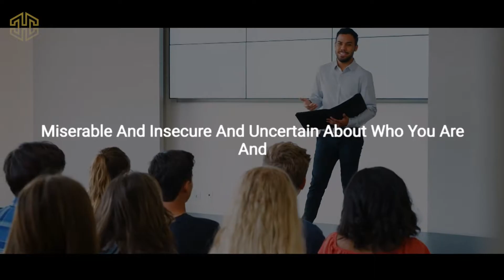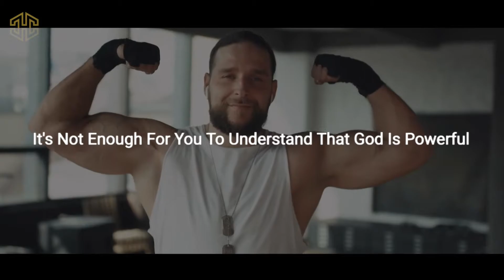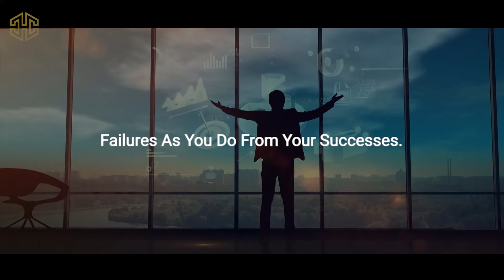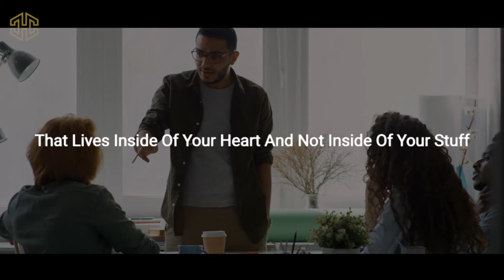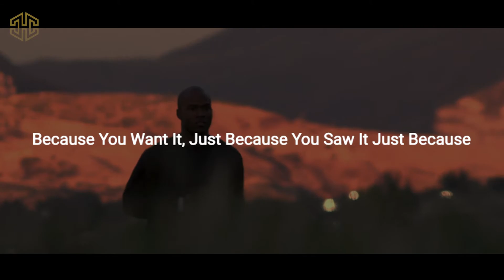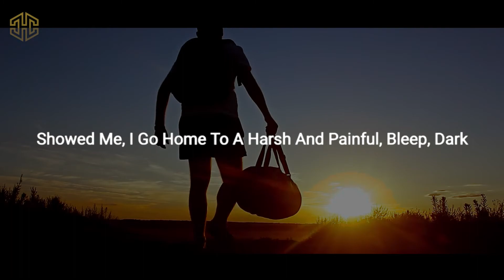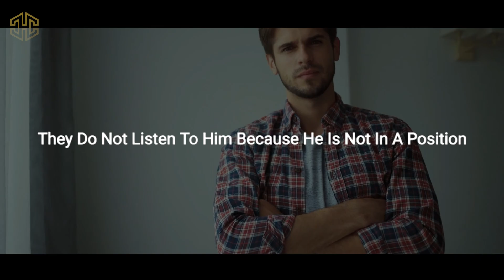Stop Calling It A Dream, It's Time To Call It A Plan | TD Jakes MOTIVATION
THE GREATEST MOTIVATION AUDIO FOR YOUR DAY T D JAKES

▶️︎ Speakers: TD Jakes

► Limited Time - Get 4 FREE Stocks on WeBull (Deposit $100 and get 2 stocks valued up to $1600)

1. This video has no negative impact on the original works (It would actually be positive for them)
2. This video is also for teaching purposes.
3. It is not trans formative in nature.
4. I only used bits and pieces of videos to get the point across where necessary.

Thinksmartgrowrich does not own the rights to these video clips.